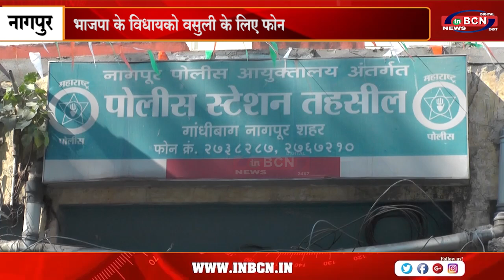करोडो रुपये देकर मंत्रीपद | INBCN NEWS